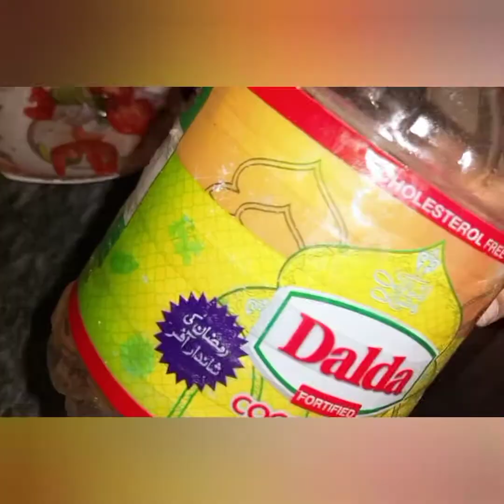Spicy Tikka Boti video | Seekh boti tikkay recipe | Bar-b-q Style (Bakra Eid Special) by MIK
Learn how to make very easy and simple seekh tikkay bar-b-q style at home. This is very easy recipe.
Enjoy with your friends and family on this Eid ...

If you likey video then like it.
Stay blessed to you all ♥️